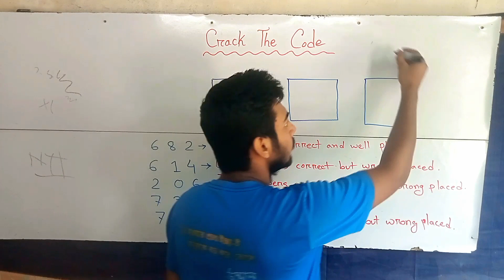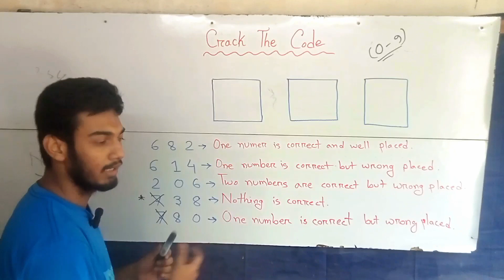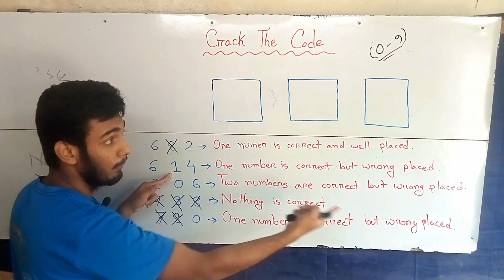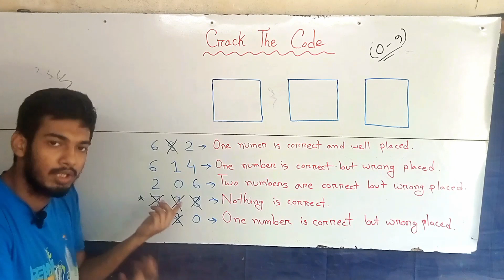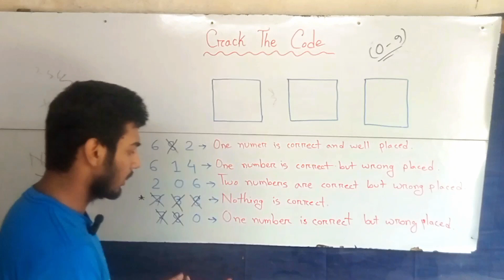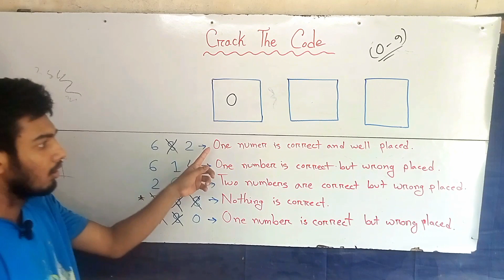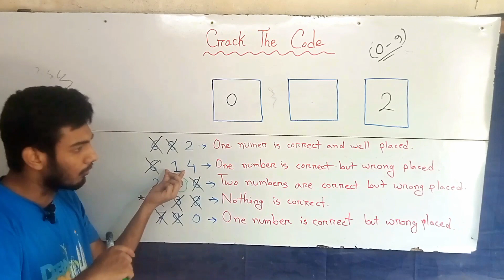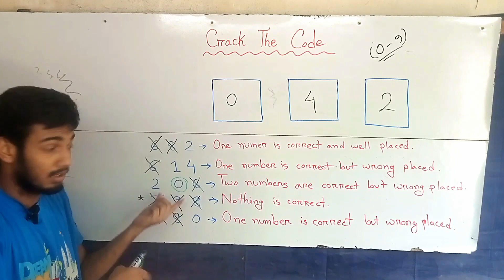🛑663. Can you Crack The Code? "Only geniuses can solve" || puzzle🧩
🛑 Announcement 🛑
To practice Math Olympiad, join our telegram discussion group 💥

Instructor: Mesbatur Rahman Niloy